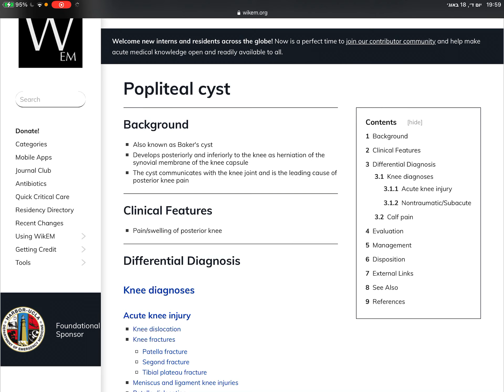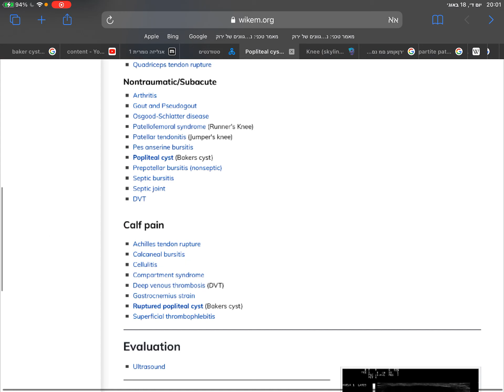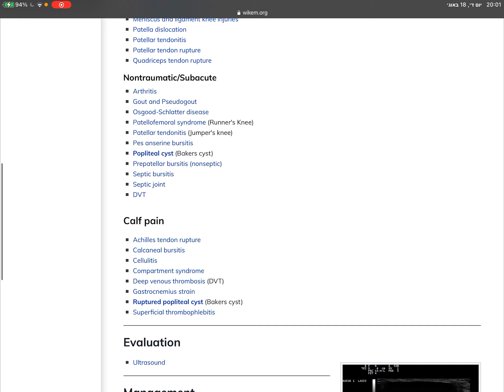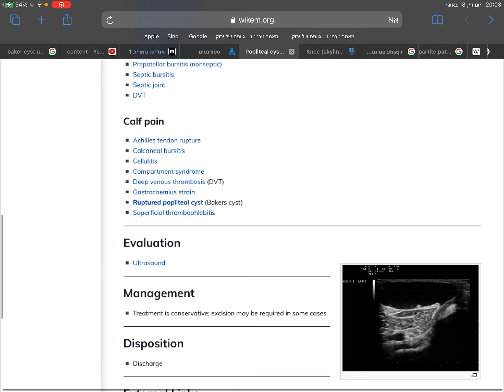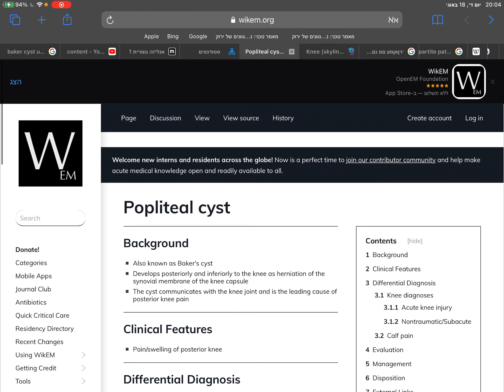אורתופדיה - backer’s cyst - popliteal cyst